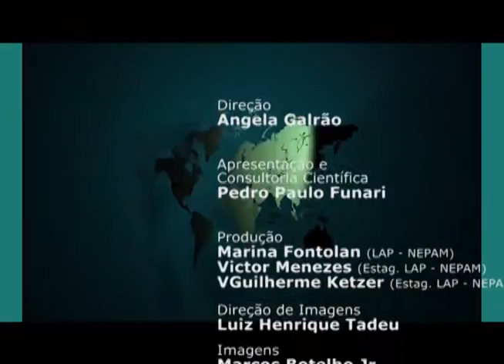Populações Rurais | Diálogo Sem Fronteira (2015)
Neste programa, o historiador e arqueólogo Pedro Paulo Funari entrevista a professora Emília de Godoi, do Instituto de Filosofia e Ciências Humanas da Unicamp. Eles conversam sobre os conceitos de populações rurais e ruralidade, como o rural passou a ser um espaço de outros serviços além da agricultura e sobre os estudos multidisciplinares dentro da Universidade.